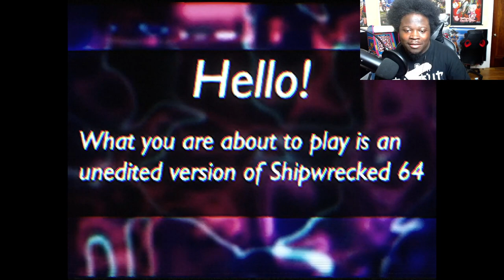DONT TRUST THIS GAME | BROADSIDE 64 ( DEMO )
Today we are playing a analog vhs horror game called Broadside 64 based on the analog VHS series by @SqueakDCorgeh . Look carefully as more secrets are revealed in this Unedited version of Broadside 64

Check out the original VHS series made by